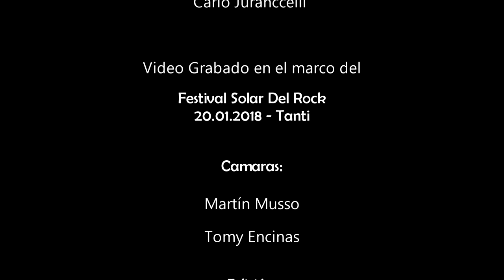Cero Trece - Realidad (Videoclip Oficial)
CÁMARAS : Martín Musso y Tomy Encinas

EDICIÓN: Martín Musso Filmaciones

INTEGRANTES:
  👉 Voz y Guitarra / Lisandro Ramayo
  👉 Guitarra / David Cassano
  👉 Bajo / Javier Duarte
  👉 Bateria / Daniel Llabot
  👉 Synth / Carlo Juaranccelli